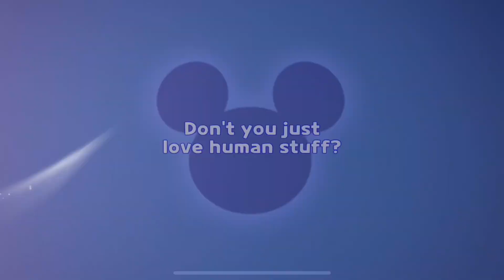WELCOME HOME ARIEL😚 (we don’t talk about the thumbnail)